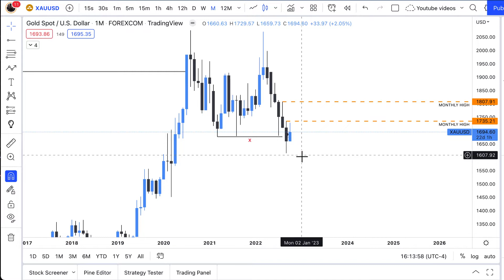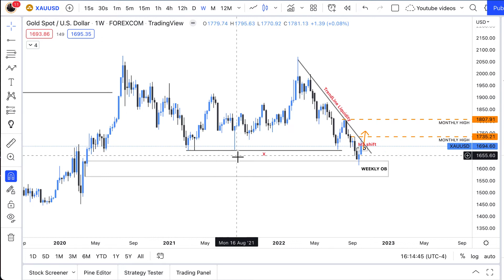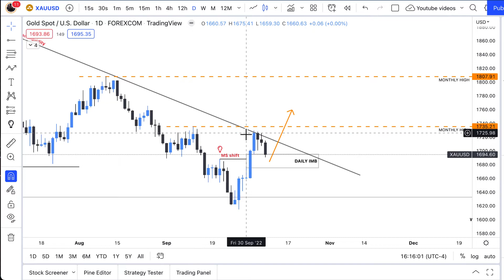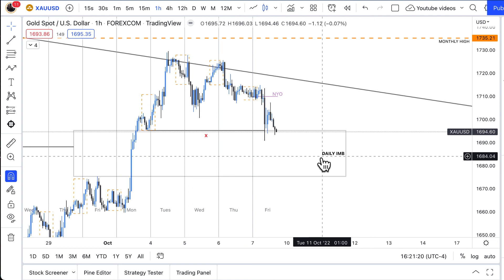Oh no!, the gold market is crashing!!!!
Follow me for more daily breakdowns.

The footage shown in this video should not be
considered as any form of financial advice.
Participating in the financial markets carries
 along huge (financial) risk. E_isprofitable is not
responsible in any way for a viewer his/her actions.
Viewers of E_isprofitable videos acknowledge
that all the content is meant for entertainment and/or